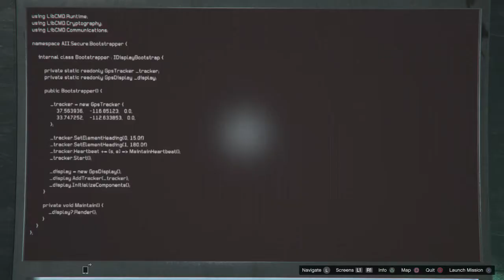How to get Cutting Torch Unfinished House Cayo Perico GTA5